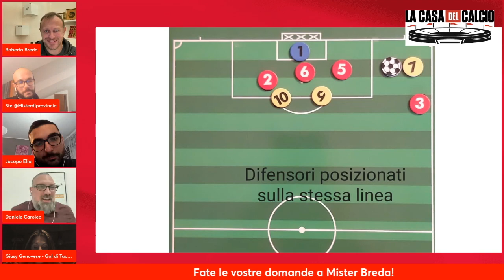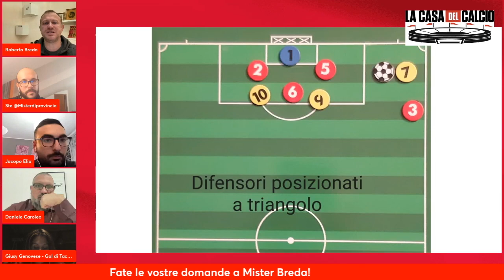POSIZIONAMENTO SU CROSS, fase difensiva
POSIZIONAMENTO SU CROSS, come deve comportarsi la mia difesa quando gli avversari crossano dal fondo?
In questo estratto dell'intervista fatta con i ragazzi della "CASA DEL CALCIO", cerchiamo di sviluppare e approfondirne tutti gli aspetti.

Fammi sapere nei commenti se hai qualche curiosità in merito a questo  argomento.